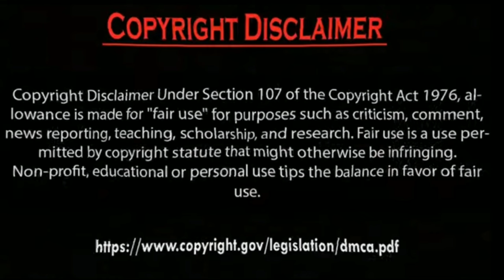Erkan Meriç Ve Yagmur ozturk Twitter Selfie Pictures Collection. by Usman Creation